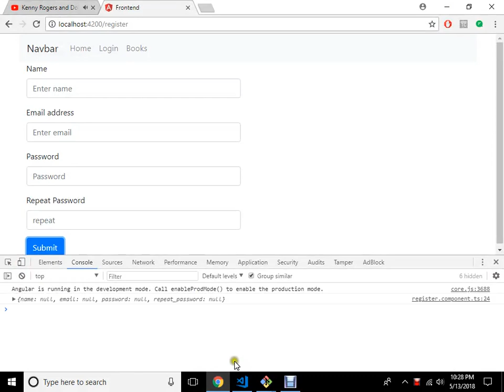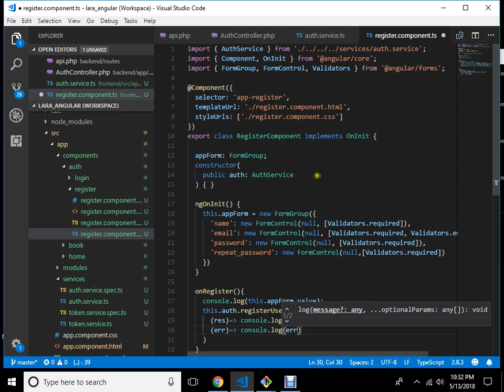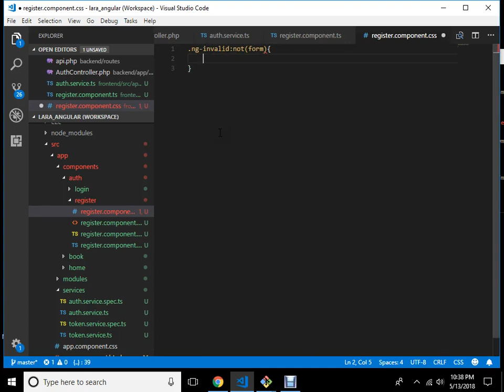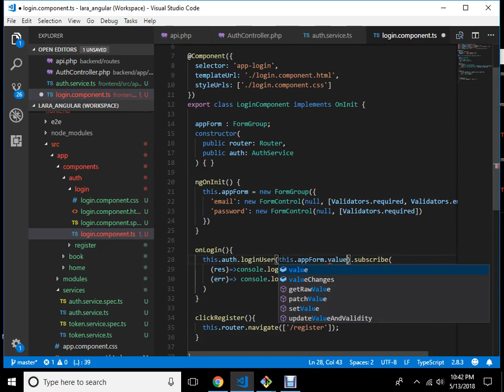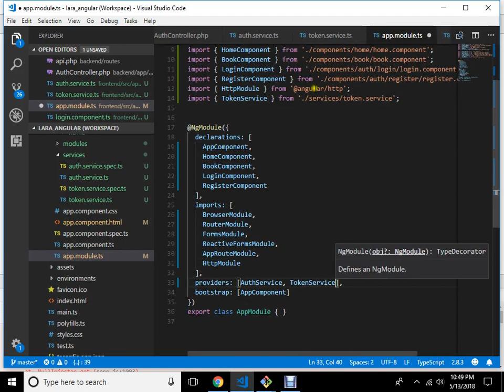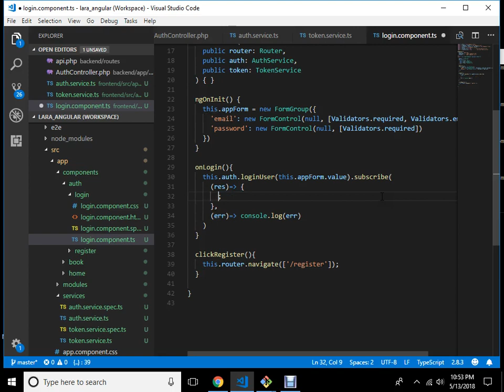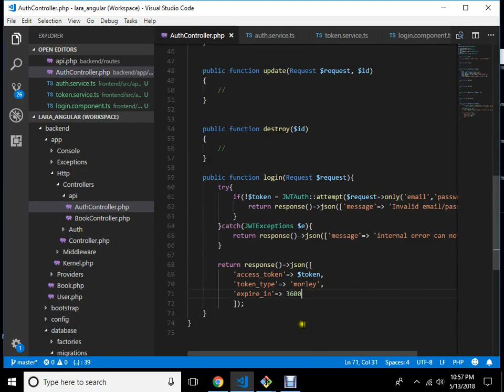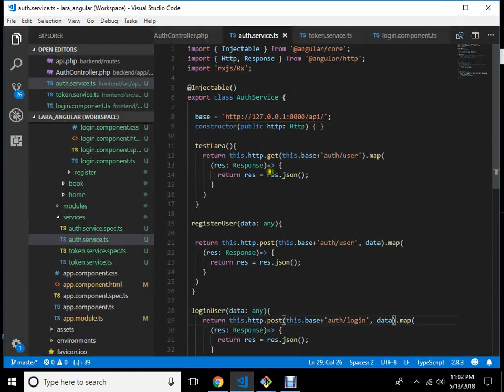Angular 5 and Laravel 5 part 2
Hi this is my first tutorial as fullstack.
I used  Angular5 as front-end and Laravel 5.6 as back-end.
I'm i don't have any mic.
if any of you who has a kind heart to donate then this will make more easy for me to create some tutorials.